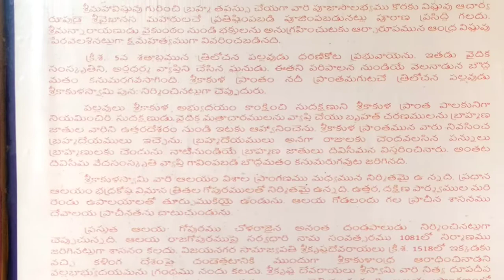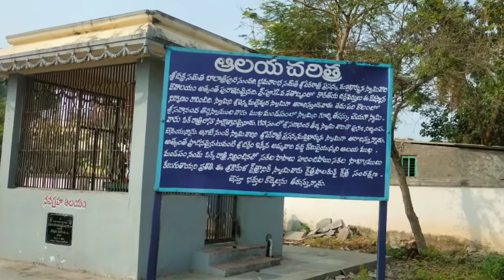శ్రీ శ్రీకాకుళ ఆంధ్ర మహావిష్ణు స్వామి వారి దేవస్థానం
ఈ వీడియో తీసే సమయంలో ఆలయం మధ్యాహ్న సమయం కావున మూసి ఉన్నది.